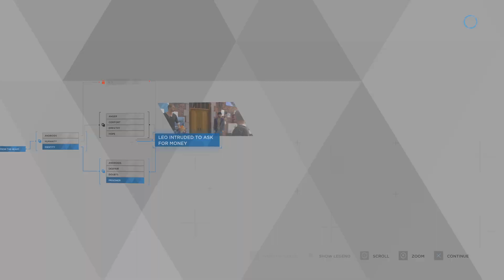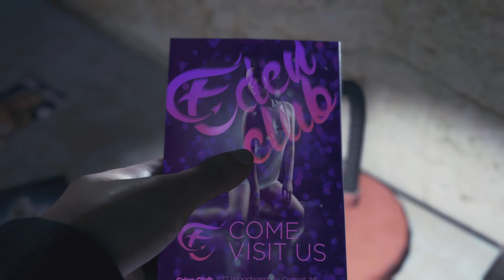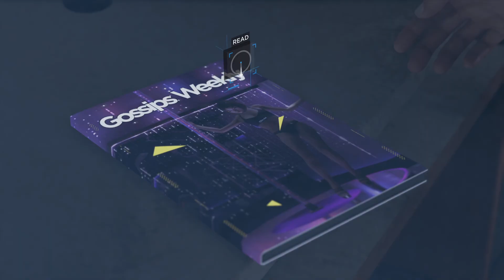Detroit: Become Human part 2